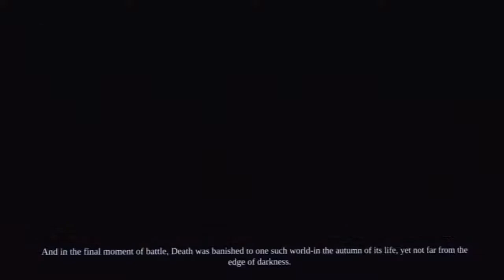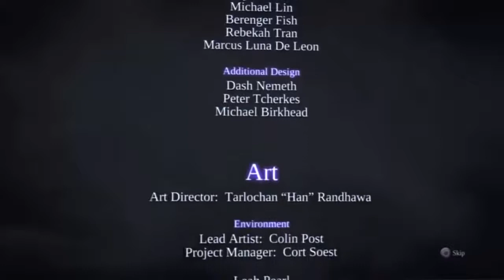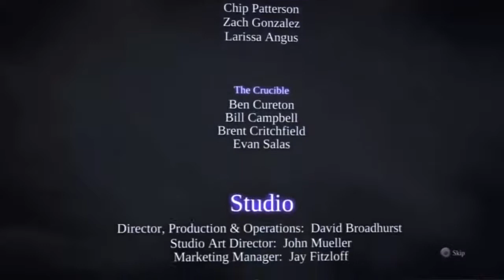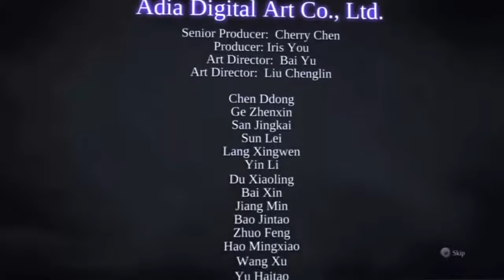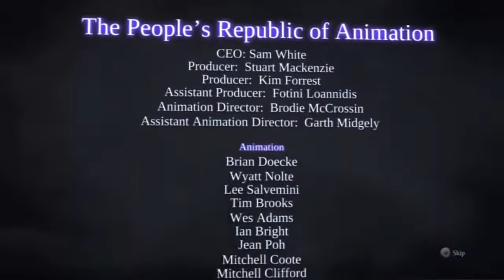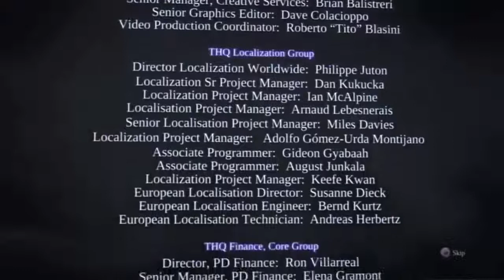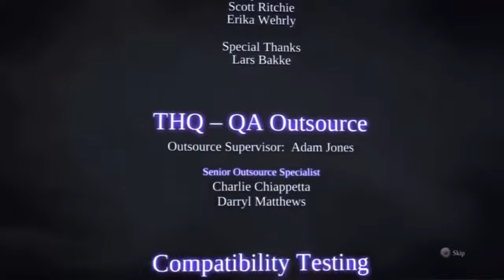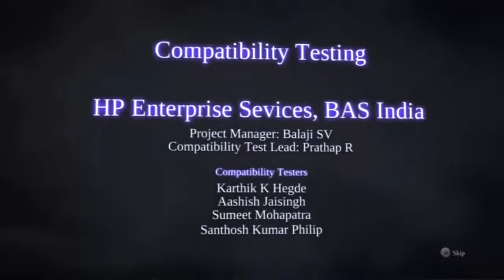DARKSIDERS FULL MOVIE 2021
STRESS OUT., HAVE FUN BY WATCHING THIS MOVIE
Darksiders Full Game Walkthrough This is Darksiders Warmastered Gameplay Walkthrough that covers the Full Game with No Commentary. This video contains Darksiders All Cutscenes, All Boss Fights, All Campaign Missions & the ending of Darksiders with No Commentary.